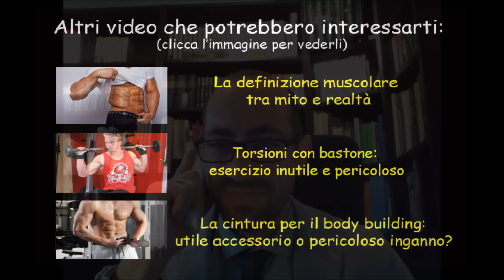Per dimagrire basta allenarsi?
Tutti vorrebbero dimagrire, ma è sufficiente allenarsi per raggiungere questo risultato?
Il risveglio muscolare, rubrica radiofonica settimanale, info ed archivio puntate su